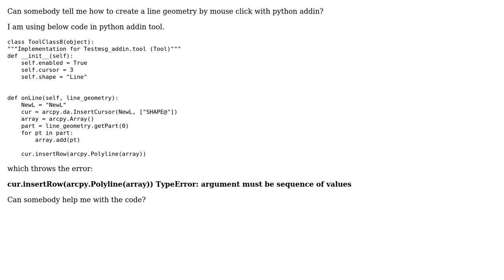GIS: Creating polyline using mouse clicks with Python Addin tool?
With thanks & praise to God, and with thanks to the many people who have made this project possible! | Content (except music & images) licensed under CC BY-SA | Music | Images & others | With thanks to user PolyGeo user Hornbydd user Akhil Kumar and the Stack Exchange Network Trademarks are property of their respective owners. You are responsible for your own actions.